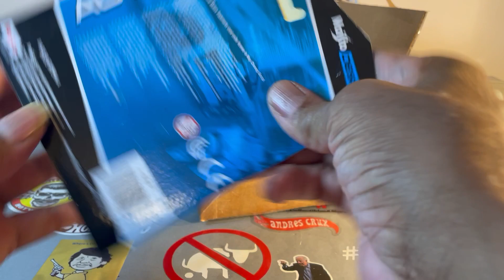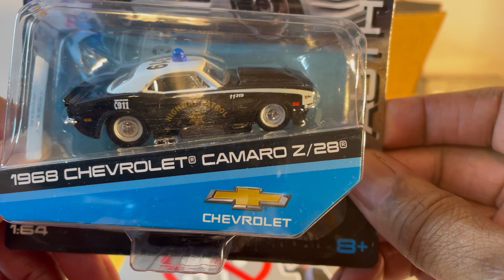Random drawing winner from Hewittzdiecast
big Thanks Hewittz, Uri Deamable & mr Geoffries.